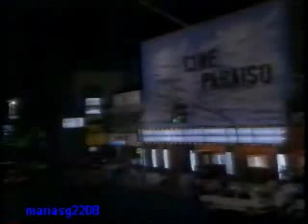BUSCANDO EL PARAISO yolanda andrade y pedro fernandez cap. final parte 9